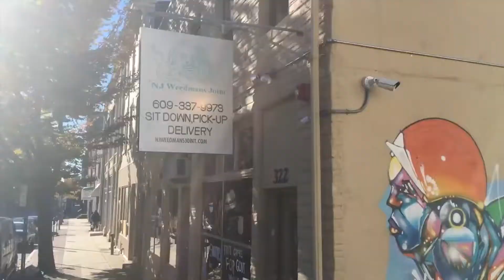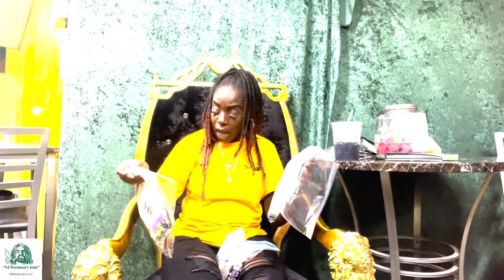Get On The Cannabus Ep 84 BudTender Mel Kitchen closed for renovations. Reefer Raffle opened up.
We're looking for 420 businesses to interview.
Reach out to her @BudtenderMel_TheJoint on IG or Late Night Hump - LNH Studios on Facebook to be a guest on the show.  Mel is looking for entrepreneurs, activists, artists, business people and much more.  Reach out if you have something to share.
Late Night Hump Comedy Nights the first, second and third Wednesday of the month 8 - 10 PM | Backyard shows June  22, 29 and July 6 Produced by Marklyn T. Johnson In Conjunction with Real Talk Media Productions LLC and Late Night Hump Studios Watch to see if you won.
If you want to be a guest on the podcast, DM Melanie or @latenighthump and get in touch. Hookah Thursdays every Thursday Night at The Joint of Trenton  Follow NJ Weedman's Joint on FB for full events listings.
Check out the Joint of Miami opening in July in the Wynwood Arts District 2010 NW Miami Ct, Miami, FL 33127
Follow the joint on Facebook and Instagram at @njweedmans_joint @thejointofmiami Find the Joint of Miami Come through to NJ Weedman's joint every day from Noon - 10 PM (except on event nights you can come later to events) NJ Weedman is even offering up promotional deals for anyone willing to defend his name on Reddit. The weed speaks for itself.  I'm still high from the hit of the joint I took at the beginning of this description.  What else do you need to know?  NJ Weedman, Ed Forchion, has fought for the legalization of marijuana for over three decades.
He spent over 1200 days in prison fighting for the right to smoke and sell weed dating back to the 90s. Now that cannabis is legal in over half of America, NJ Weedman welcomes you to Get On The Cannabus.  Listen to weekly episodes every Tuesday and live from NJ Weedman’s Joint in Trenton, NJ on Instagram, Facebook and YouTube Monday at 6 PM EST as NJ Weedman talks to Marijuana icons and up-and-coming weedtrepreneurs.
Light up your joint and inhale your bongs, this is going to be a heady potcast, man.  If you can't beat them, join them? Well sort of.  New Jersey's most vocal adversary of the state's new legislation, which legalizes 'regulated cannabis' while still criminalizing marijuana, has found a clause for inclusion.  Celebrate the official opening of his Citizen's Dispensary on January 1, 2021 at his storefront location, directly across the street from Trenton City Hall. Pot, as cannabis is affectionately called by longtime supporters, officially becomes legal on January 1, 2021 in New Jersey, and with no set guidelines in place for implementation, Forchion is looking to plant his seeds firmly in the Garden State's new legalization soil.